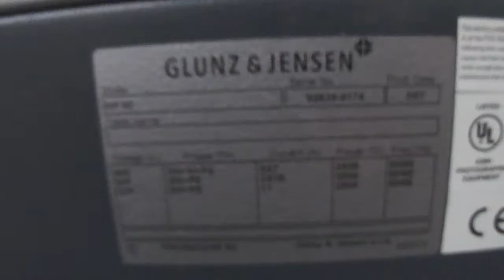G&J Raptor 85 Thermal plate processor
This is a plate test for the Raptor 85 Thermal plate processor. The processor is in excellent condition.